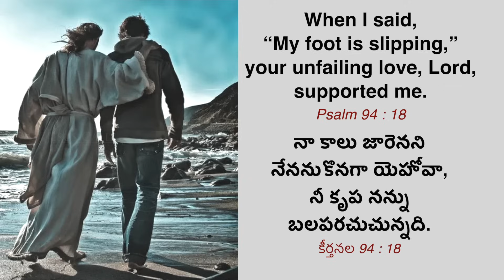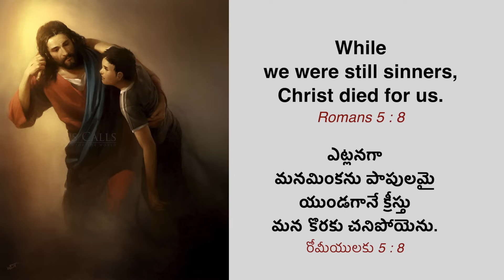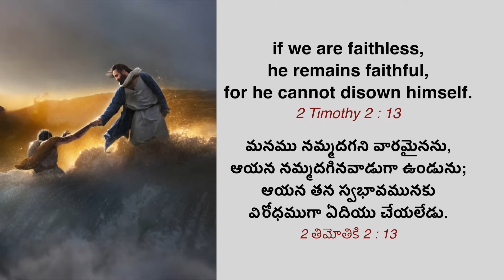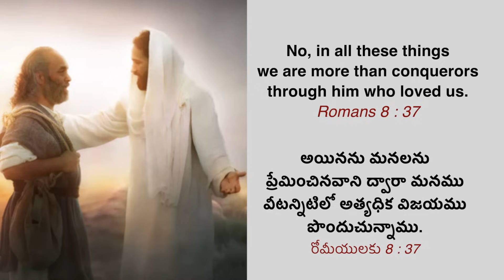ఎడతెగని ప్రేమ ఒక్కటే! | Dr. Paul Dhinakaran | Today's Blessing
పాపముల చేత పట్టబడి ఉన్న మనలను ఖండించే మానవ తీర్పుల వలె కాకుండా, యేసు తన గొప్ప ప్రేమచేత పాపులమైన మన కొరకు చనిపోయాడు. ఈ ప్రేమ చాలా శక్తివంతమైనది, అది తిరుగుబాటు హృదయాలను మార్చగలదు మరియు మనల్ని నూతన సృష్టిని చేయగలదు. నేటి వాగ్దాన సందేశాన్ని చూడండి మరియు ఈ ఆశీర్వాదం పొందండి.